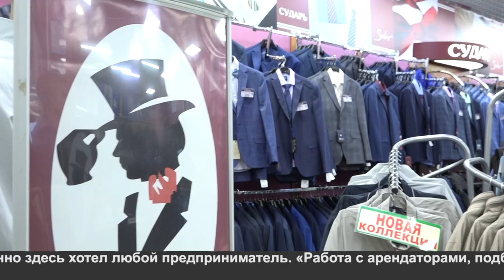15 летний «Адмирал»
15 лет исполняется торговому центру «Адмирал». Распахнув свои двери в 2007 году, он сразу стал местом притяжения котлашан и настоящим символом города. Оправдывая своё название, он стал флагманом во многом – первый по масштабам, по технологичности и удобству. История торгового центра от строительства до сегодняшних дней – в следующем материале.